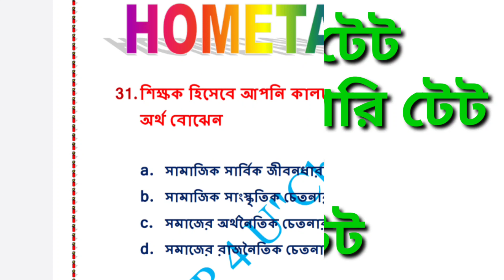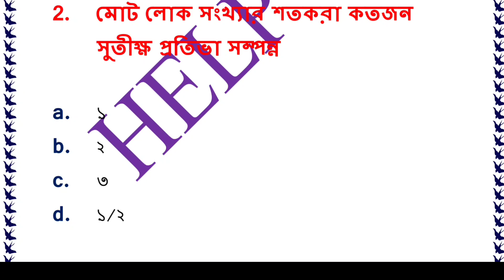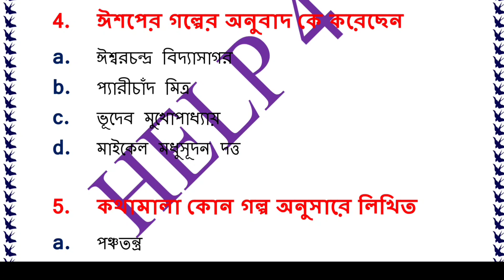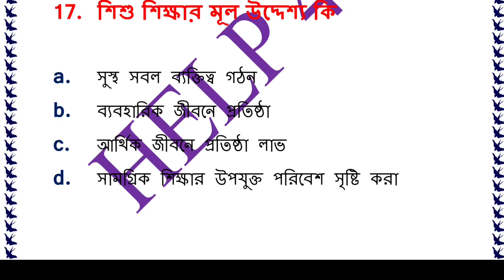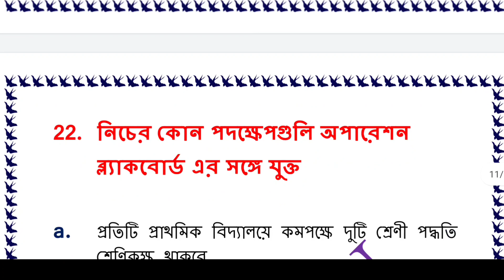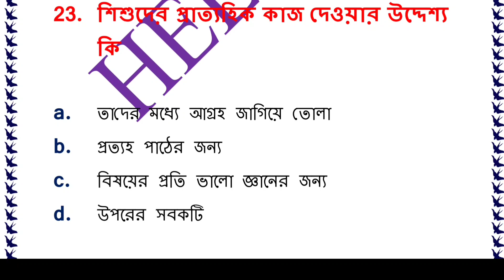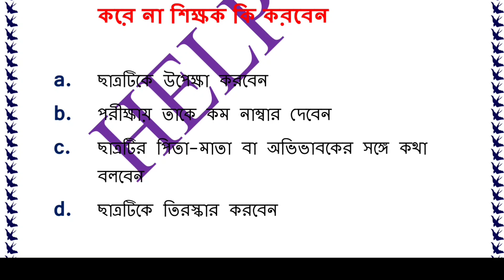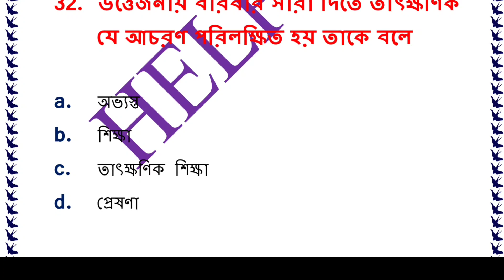Upper Primary/ Primary/C tet/Slst/Tet Preparation series/ Set 26/ Subject শিশু মনস্তত্ত্ব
Hello friends,
West Bengal primary , upper primary,C Tet, slst TET 2020 preparation class, All the study materials and the important question answer video available here. You can daily practice question answer set for TET 2020 on our YouTube Channel  .
You will get here help about tet preparation 2020,tet preparation videos,tet preparation questions from verious important books which is useful for upper primary tet,primary tet,slst te.
Tet preparation series will provide video for primary tet, upper primary tet ,ssc tet or slst tet. HELP 4 U YouTube Channel always try their best to provide important questions on the verious subject which are in the syllabus. the subject cover here are mostly Child Psychology and pedagogy, Bengali, English,Science, Social Science and Environmental Science.
Your Queries if About the following:-
1. primary tet
2. upper primary tet
3. wb upper primary tet
4. wb primary tet 2020
5. upper primary tet exam preparation
6. primary tet exam preparation 2020
7. primary tet exam practice set in Bengali
8. primary tet model question paper in Bengali
9. wb primary tet exam coaching class
10. primary tet exam class in Bengali
11. primary tet exam model question paper
12. primary tet exam coaching class in Bengali
13.upper primary tet exam class in Bengali
14. upper primary tet exam model question paper
15. WB SLST tel exam preparation
16. upper primary tet exam model question paper

link of pdf question paper.